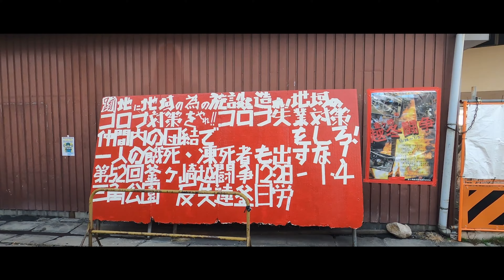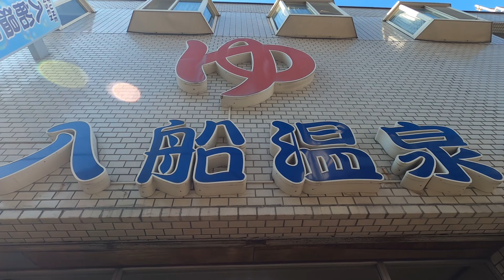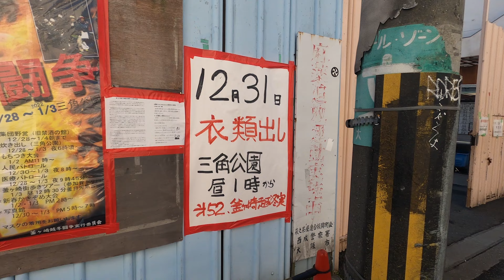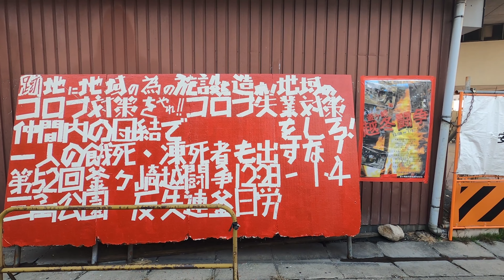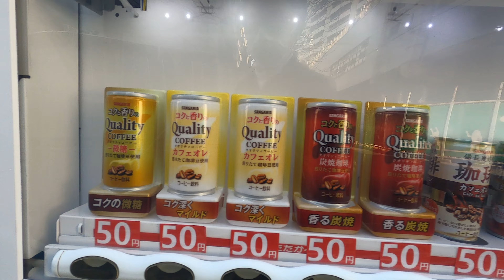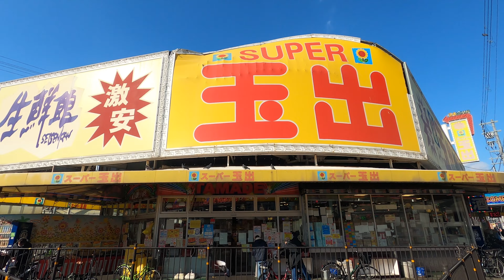【walk】Nishinari Airin / 西成あいりん地区 ◆Osaka 大阪◆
This time I will walk to the Nishinari-Area near Tennoji on 31st December in Osaka, Japan. JR Shinimamiya Station is the nearest station from Nishinari-Area.

今回は年の瀬の西成地区を歩いてみました。
西成地区は天王寺の近くにあり、最寄り駅はJR新今宮駅になります。

00:24 JR Shin-Imamiya Station / JR 新今宮駅

05:49 Irifune Public Bath / 入船温泉

06:46 Ryokan Kaname / 旅館かなめ

12:19 Suemori Public Bath / 末盛湯

14:44 Nishinari Police Office / 西成警察署

16:22 Hashimoto Sake Shop / 橋本酒店

18:18 Sankaku Park / 三角公園

20:48 Yamaki(horumonyaki Shop) / やまき

21:18 SuperMarket Tamade / スーパー玉出